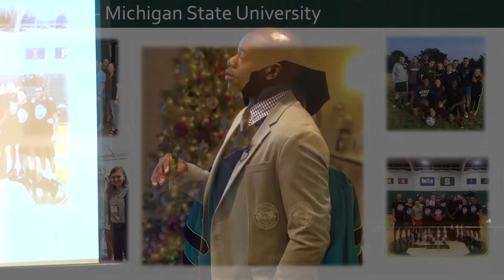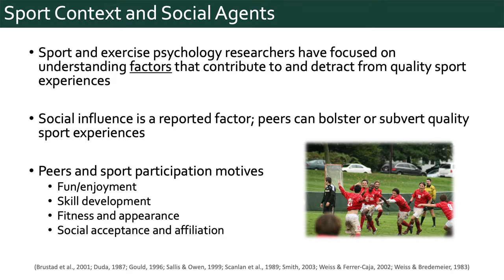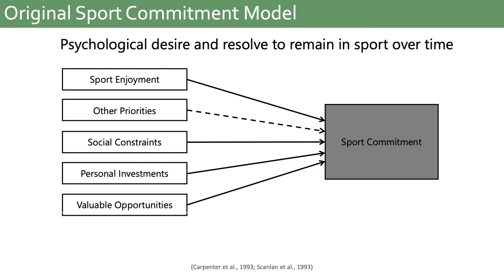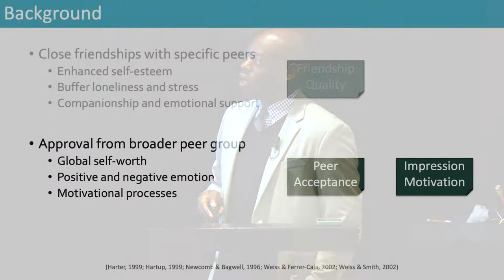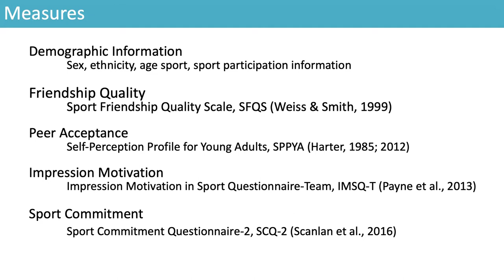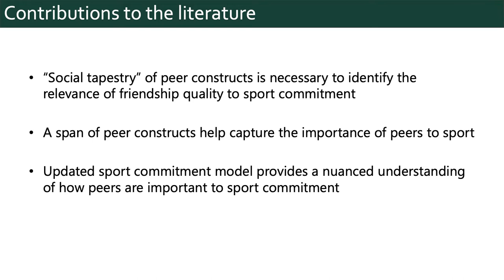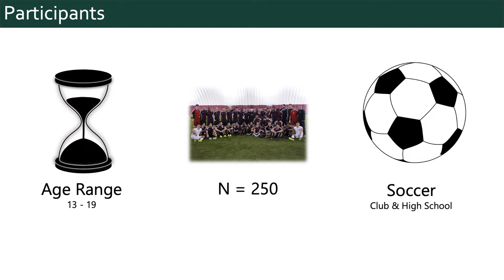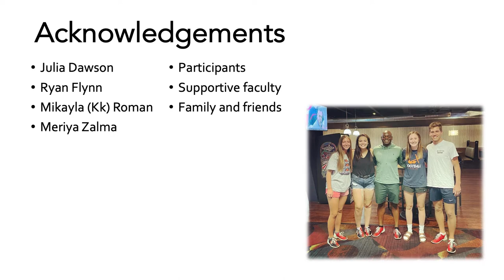Peer Relationships and Sport Commitment by Dr. Olufemi Oluyedun (Exercise Science)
Dr. Olufemi Oluyedun (Exercise Science)
Peer Relationships and Sport Commitment

Extant work suggests coaches, parents, teachers, and peers are primary social agents known to shape physical activity and sporting experiences. The role of adults and their impact on behavioral outcomes has garnered the most attention. Although the emphasis on adult influence is certainly not misplaced, it is surprising the degree to which research on peers and their influence has paled in comparison. I will make a case for why we should not underestimate the influence of young people as sources of motivation and physical activity promotion. I will also discuss the role that quality peer relationships play in predicting sport commitment. Finally, I will also consider the importance of incorporating faith in the discussion of promoting positive sport experiences.